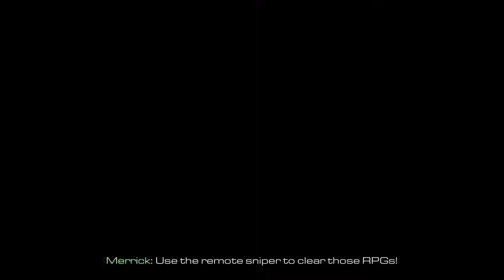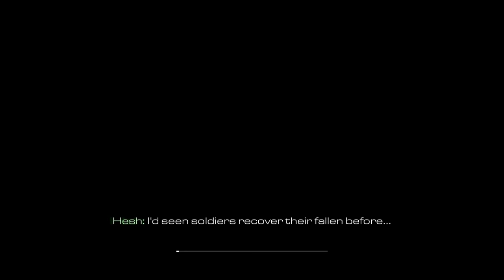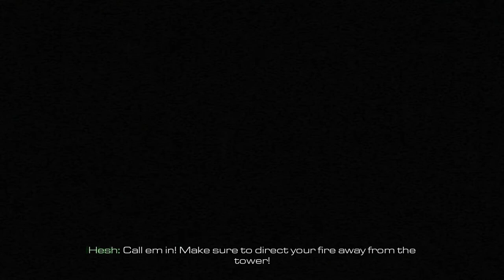Call of Duty Ghosts part 3